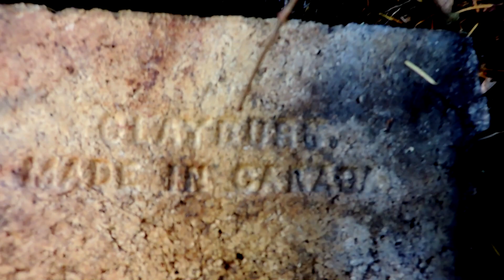Steam Donkey Remains Mayo Lumber co.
Steam Donkey Remains all Broken up
Mayo Lumber co. Paldi Vancouver Island Canada